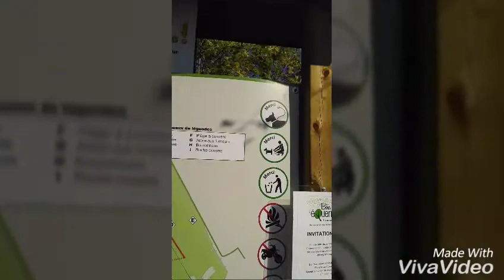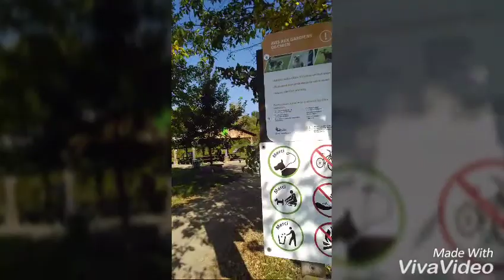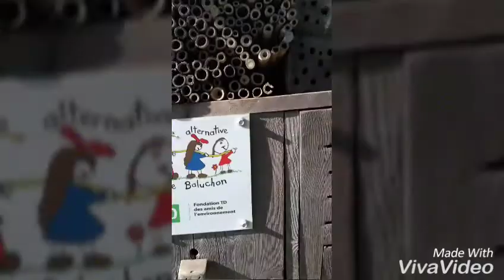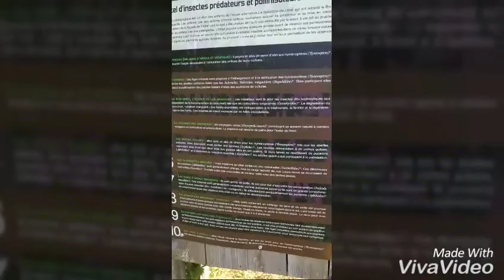Randonnée pédestre au Bois de l'équerre Part 1